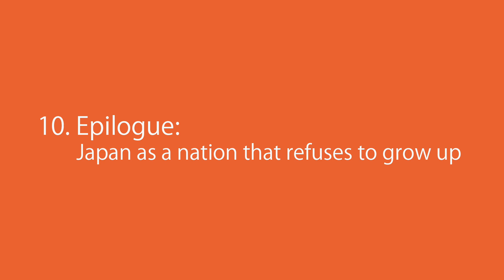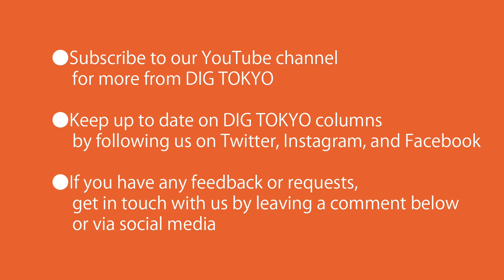Quintessentially Japanese 20th Century Film Directors (Part Two) － Renowned Japanese Filmmakers (3)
In this video, KAZOO reads the English text of CINEMA & THEATRE #036:
Quintessentially Japanese 20th Century Film Directors (Part Two)
 － Internationally-Renowned Japanese Filmmakers (3)
 － Oshima Nagisa/Yamada Yoji/Fukasaku Kinji/Itami Juzo